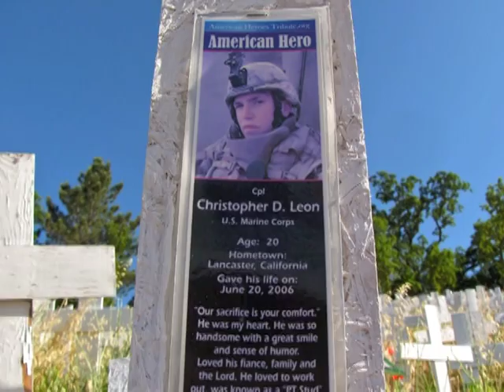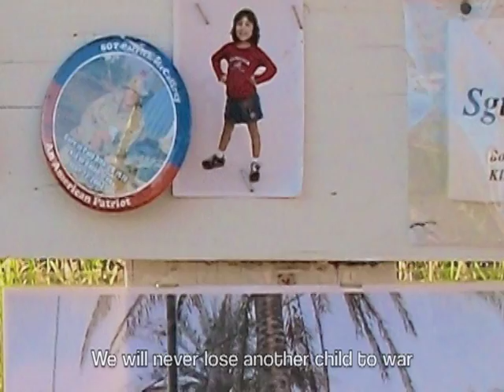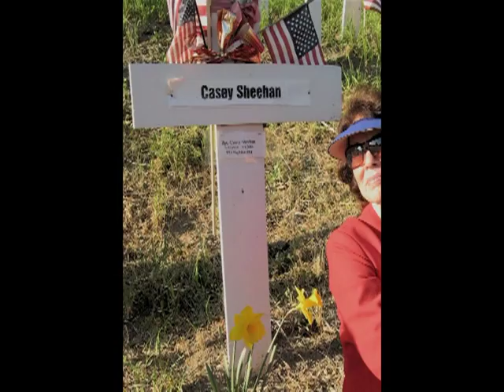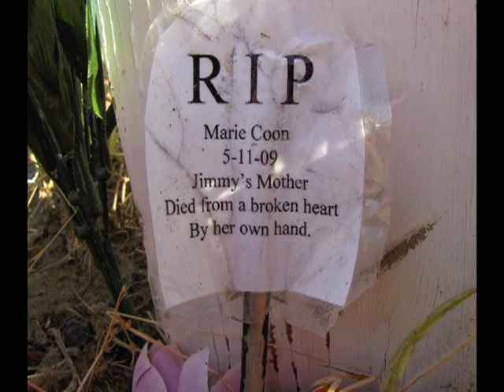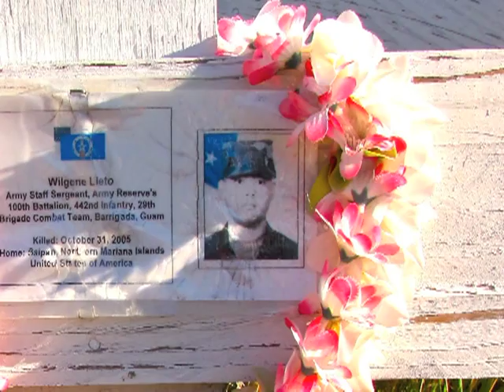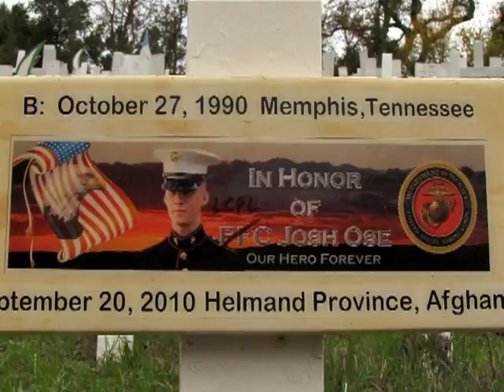CrossesOfLafayetteKoSlideShowLauraZucker.VOB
A slide show of the Crosses of Lafayette Afghanistan and Iraq Peace Memorial set to the passionate song "Memorial Day" written and performed by Laura Zucker of Lafayette. The compilation of photos put to music is by Ko Blix of Berkeley California. With photo contributions by Chris Donton, Lynn MacMichaels and others.